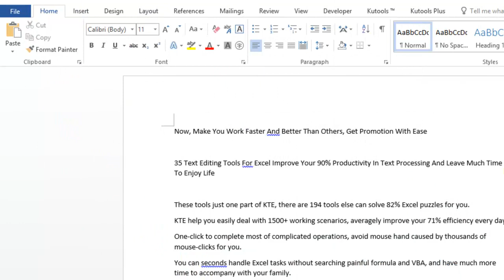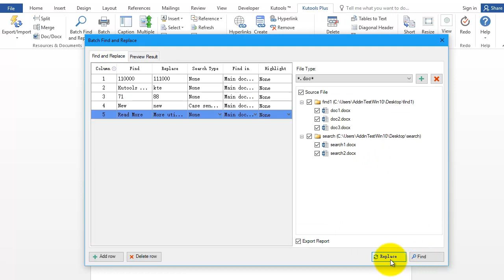Quickly Batch Find And Replace Multiple Strings In Multiple Word Or Txt/Html Files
In Word, with the built-in Find and Replace function, it’s quite easy to find and replace one string at a time in the current editing document. However, sometimes, you may want to search and replace multiple strings in multiple Word documents or txt/html files at once. Here, the Batch Find and Replace tool of Kutools for Word will do you a favor.